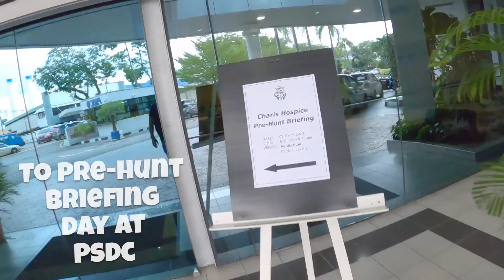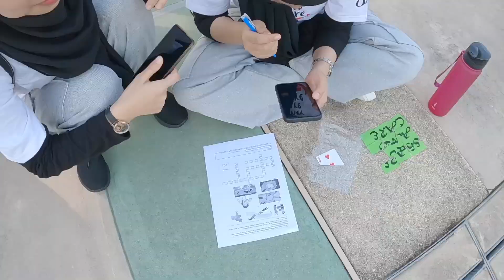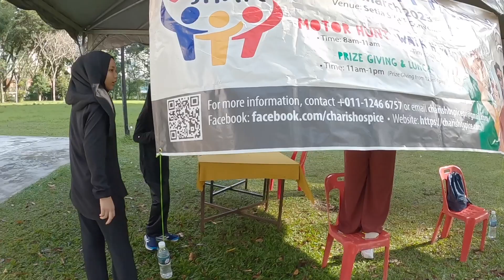CHARIS HOSPICE CHARITY HUNT 2023